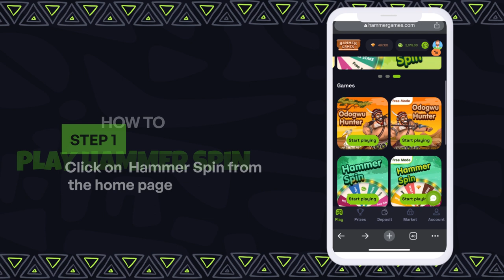Master the Hammer Spin: The Ultimate Gaming Guide!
Brace up for an exhilarating gaming experience like no other. In the Hammer Spin, players take their chance at spinning the hammer board, aiming for those lucrative multipliers that promise big wins in cowries! Will you land on the jackpot multiplier and take home a treasure trove of rewards? There's only one way to find out!

Dive into the excitement of Hammer Spin today and unleash your inner champion